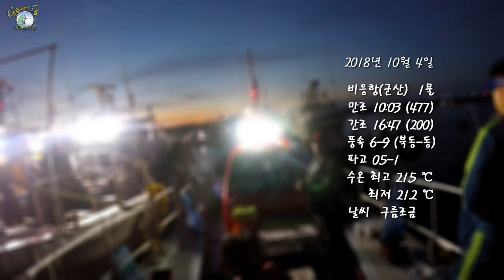2018.10.4 군산 쭈꾸미 선상낚시 ㅡ 쭈졸업식은 언제나 가혹한가!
쭈꾸미 선상낚시의 황금 물때 1물!!
느면 나온다는 소문을 듣고 찾아간 군산인데.. 정말 나한테 왜 이러는지. 작년에 이어 올해도 힘든 쭈졸업식을 치러야 했네요..